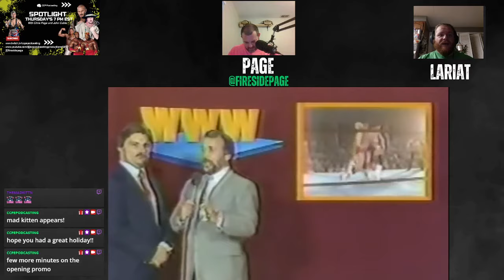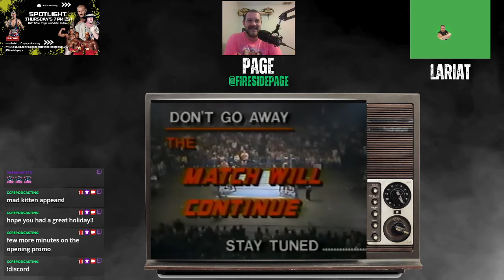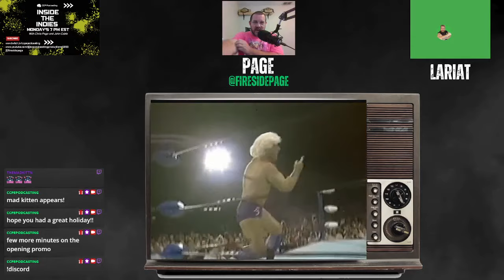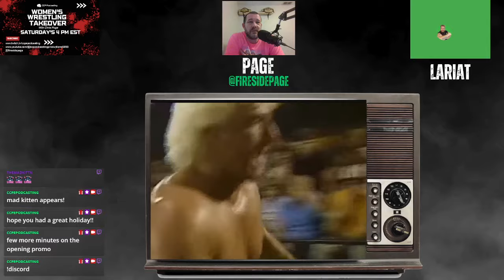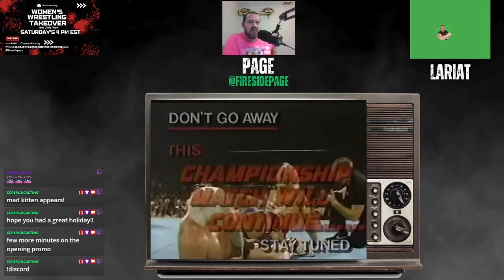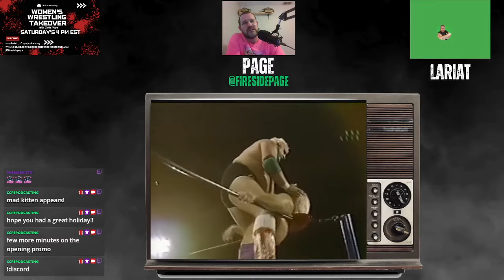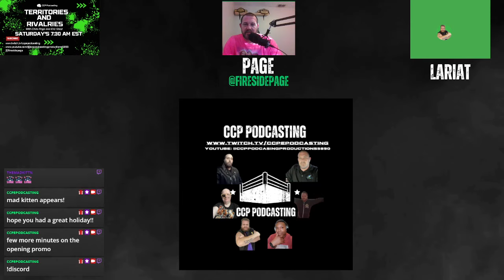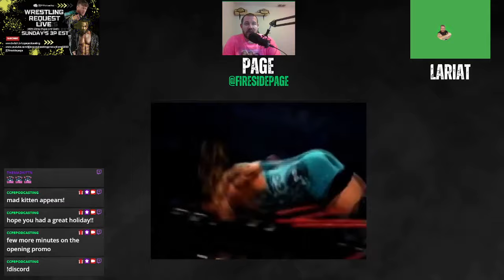Rivalries Milestone: Dusty Rhodes vs The 4 Horsemen Part 1 (Full match reactions)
** Note: Show is presented in the most complete form possible on YouTube- Full show with NO EDITS to clear YouTube can be found

Chris Page and Eric Steel are back with a milestone episode of Rivalries as we take a look at Part 1 of Dusty Rhodes vs The 4 Horsemen! A rivalry that popped Crockett Promotions in the mid to late 80's.

Original Show Run:

Match 1: National Title Dusty Rhodes vs Tully Blanchard
Match 2: Ric Flair, Ole and Arn Anderson vs. Dusty Rhodes and The Rock and Roll Express (Steel Cage Match)
Match 3: NWA World TV Champion Arn Anderson vs Dusty Rhodes
Match 4: Dusty Rhodes, Magnum TA, and Manny Fernandez vs Ric Flair, Ole, and Arn Anderson
Match 5: NWA World Heavyweight Championship- Dusty Rhodes vs. Ric Flair

Live Show Schedule: Monday at 7 PM Eastern, Thursdays at 7 PM Eastern, Saturday at 7:30 AM and 4 PM Eastern, and Sunday at 3 PM Eastern.